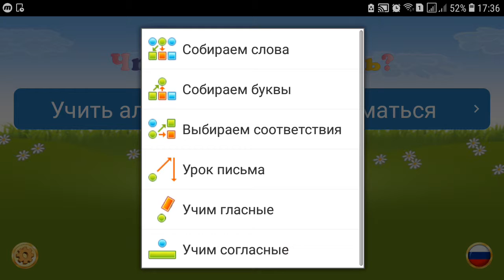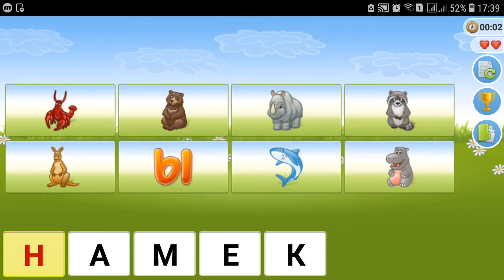Давай соберем слова из картинок